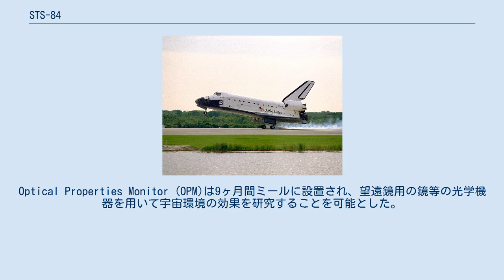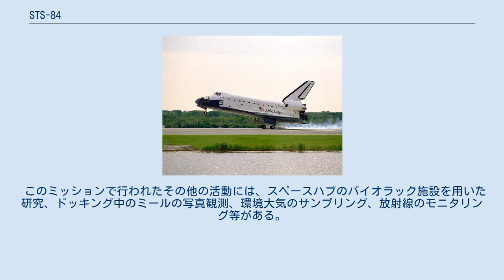STS-84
STS-84は、アトランティスを用いてミールを訪れた有人宇宙飛行ミッションである。
 STS-84は、スペースシャトルとミールの6回目のドッキングミッションであり、スペースシャトルとミールの9回のドッキングと7人のアメリカ人宇宙飛行士のミールへの滞在を予定するシャトル・ミール計画の一環として行われた。
これ以前のシャトル・ミール計画のミッションは、STS-71、STS-74、STS-76、STS-79及びSTS-81であった。
アメリカ人宇宙飛行士は、スペースシャトルを用いてミールまで往来し、ロシア人宇宙飛行士はソユーズで往来した。
この一連のミッションでは、実験機材を補給するとともに実験サンプルやデータを地球に持ち帰ることで、アメリカ合衆国のミールでの実験を拡大した。
 STS-84では、ミールとの間で3,318kgの水と貨物が交換された。
ドッキングしている間に、465kgの水、383.2kgのアメリカ合衆国の科学機器、1,168.6kgのロシアの貨物、178.1kgの雑多な荷物がミールに移された。
アトランティスに乗せて地球に持ち帰られたのは、407.1kgのアメリカ合衆国の科学材料、531.2kgのロシアの貨物、14kgの欧州宇宙機関の材料、170.7kgの雑多な荷物だった。
 6度目のシャトルとミールのドッキングでは、アメリカ合衆国の宇宙飛行士がミール搭乗の4度目の引継ぎを行い、マイケル・フォールは、1997年1月15日にSTS-81のミッションでミールを訪れていたジェリー・リネンジャーと交代した。
リネンジャーはミールで123日間を過ごし、打上げから帰還までの間、132日間宇宙に滞在したことで、シャノン・ルシッドに次ぐアメリカ人で2番目の宇宙滞在記録を樹立した。
また、この滞在により、1996年3月22日のルシッドの到着以来継続していた、アメリカ人の連続宇宙滞在が1年間を突破した。
 リネンジャーのミール滞在中のその他の出来事としては、アメリカ人とロシア人による初の船外活動がある。
1997年4月29日、リネンジャーは、ミール船長のワシリー・ツィブリエフとともに5時間の船外活動を行い、ステーションの外側にモニターを取り付けた。
Optical Properties Monitor (OPM)は9ヶ月間ミールに設置され、望遠鏡用の鏡等の光学機器を用いて宇宙環境の効果を研究することを可能とした。
 2月23日、11年目を迎えたステーションで火災が発生した。
最小限の損傷で済んだが、キャビンの大気が浄化されるまでの約36時間の間、滞在者は防護マスクを付けなくてはならなかった。
 アトランティスは、5月17日2時33分(UTC)にアドリア海上空でミールにドッキングした。
2機の間のハッチは、5月17日午前4時25分に開いた。
STS-84の乗組員をミールの船長ワシリー・ツィブリエフ、フライトエンジニアのアレクサンドル・ラズトキン、リネンジャーが迎え、その後短い打合せを行った。
リネンジャーとフォールは、公式には14時15分(UTC)に交代した。
 着陸するアトランティス ミールとシャトルの間の物品の移動はスムーズに進み、予定よりも早く終了した。
約249のアイテムが2つの宇宙船の間を移動し、約450kgの水がミールに運ばれた。
合計では、3,400kgの水、実験サンプル、補給品、ハードウェアが運ばれた。
 フォーレは、先端技術、地球観測及びリモートセンシング、基礎生物学、生活科学、宇宙ステーションのリスク軽減、微小重力科学の6つの分野で35（うち33がミール、2がSTS-84）の実験を行った。
そのうち28は、前のミッションから行われていたものを引き継いだものである。
7つの新しい実験は、微小重力下での生物学や結晶成長を研究するものであった。
 5月22日1時4分(UTC)にドッキングが解除された。
以前のドッキングとは異なり、ステーションの周りをオービタが周回することはなく、オービタは3度止まって、その間に、将来欧州宇宙機関の補給船が国際宇宙ステーションとランデブーするために設計されたセンサを用いて、集めたデータを送信した。
 このミッションで行われたその他の活動には、スペースハブのバイオラック施設を用いた研究、ドッキング中のミールの写真観測、環境大気のサンプリング、放射線のモニタリング等がある。